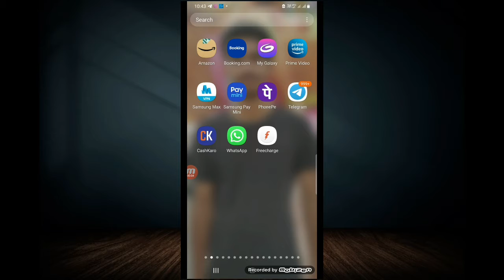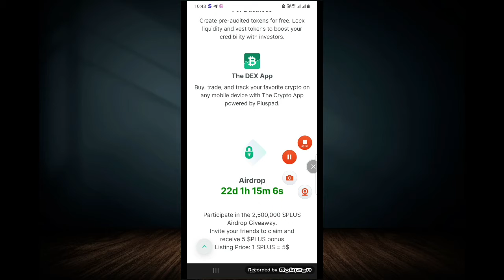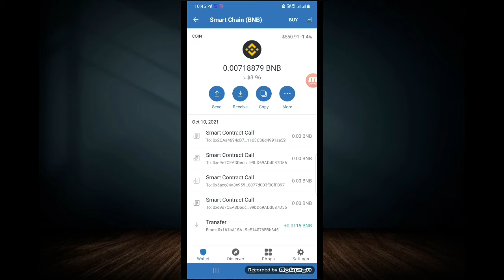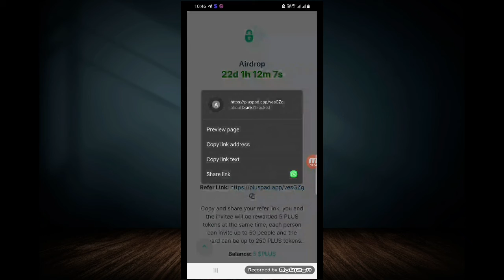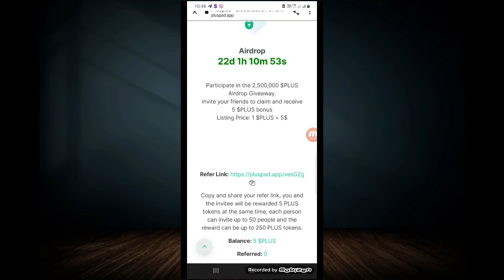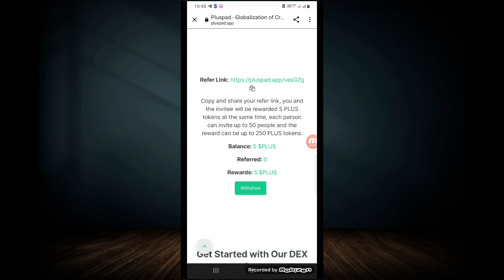expire Pluspad Airdrop Sign $5 Refer $5 | Giveaway Join And Earn Money In Telugu